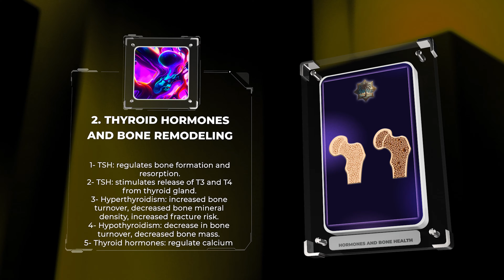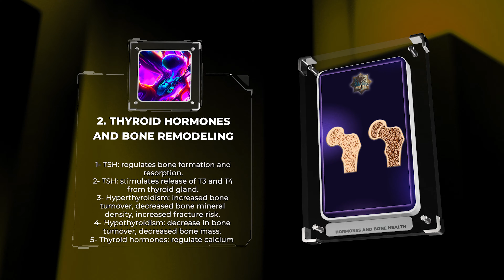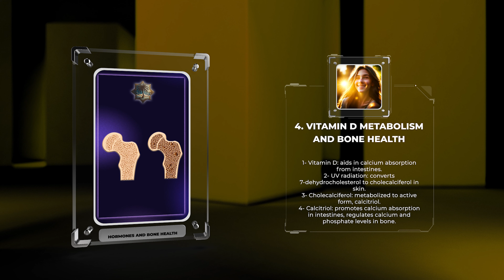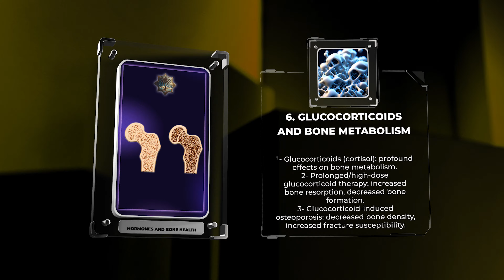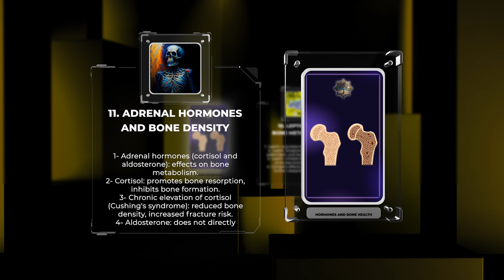Hormones and Bone Health